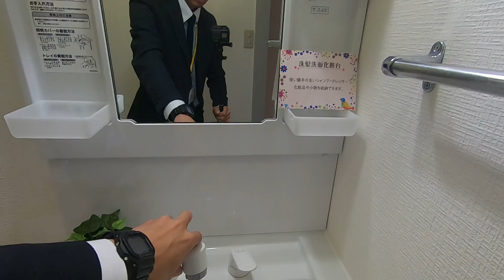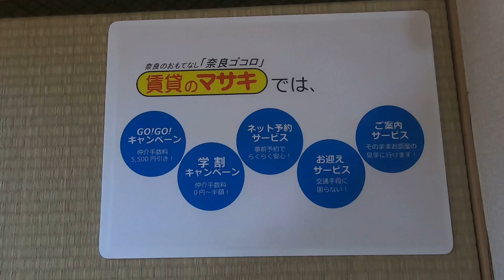2077 ルミエールA 103 案内動画♪賃貸のマサキ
奈良市六条にあります2LDKアパートの【ルミエールA】の紹介動画になります。